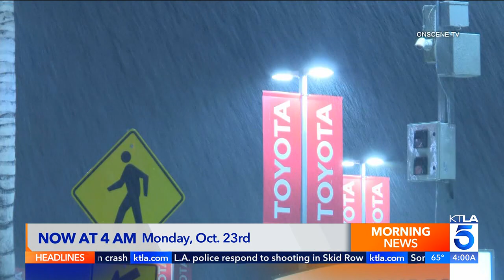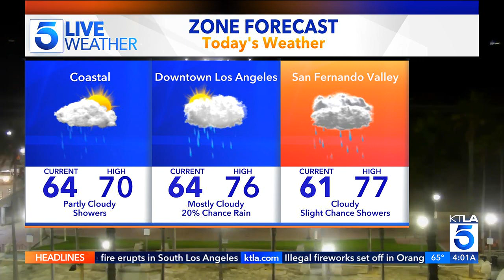KTLA DT 10232023 0400